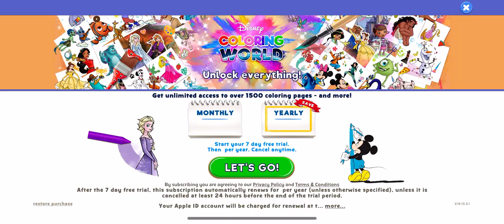Funny kittens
funny kittens 73,000

funny kittens try not to laugh

funny kittens videos 88,888

funny kittens and puppies 88,888

funny kittens playing 88,888

funny kittens shorts 88,888

funny kittens compilation 88,888

funny kittens and cats 88,888

funny kittens meowing 88,888

funny kittens and dogs 88,888

funny kittens 2022 88,888

funny kittens tiktok 88,888

funny kittens and babies 88,888

funny kittens and cats videos 88,888

funny kittens and puppies videos 88,888

funny kittens and puppies youtube 88,888

funny cat and dog videos 88,888

funny cats and dogs 2022 88,888

funny cats and dogs shorts 88,888

funny cat and dog videos 2022 88,888

funny cat attacks 88,888

cute kittens and puppies 88,888

adorable funny kittens 88,888

cute and funny kittens 88,888

cute and funny kittens and puppies 88,888

funny cats and kittens meowing compilation 88,888

kittens and dogs funny videos 88,888

funny adventures of little kittens 88,888

funny cute cats and kittens 88,888

mother cat and kittens funny videos 88,888

funny cats and cute kittens playing compilation 88,888

baby kittens cute and funny 88,888

funny baby kittens 88,888

funny black kittens 88,888

funny cat videos 88,888

funny cat bathing videos 88,888

funny cat bite 88,888

funny cats being jerks 88,888

funny cat birthday song 88,888

funny cat bloopers 88,888

funny cat background music no copyright 88,888

funny cat balloon 88,888

kittens being funny 88,888

baby kittens funny videos 88,888

cute baby kittens funny videos 88,888

british shorthair kitten funny 88,888

cute baby kittens doing funny things 88,888

cute cat beautiful kittens care